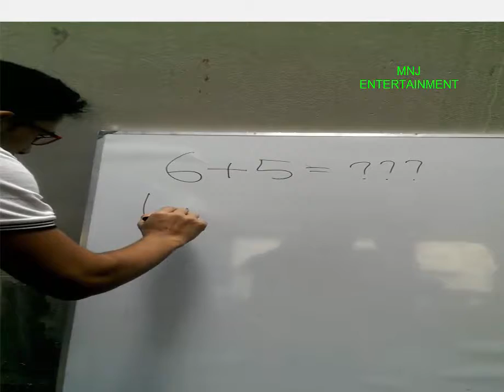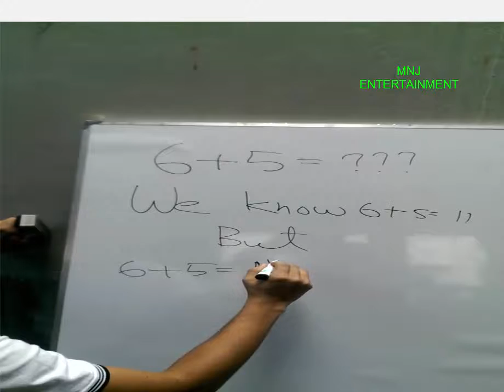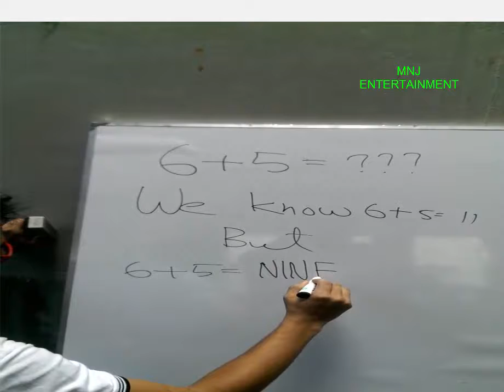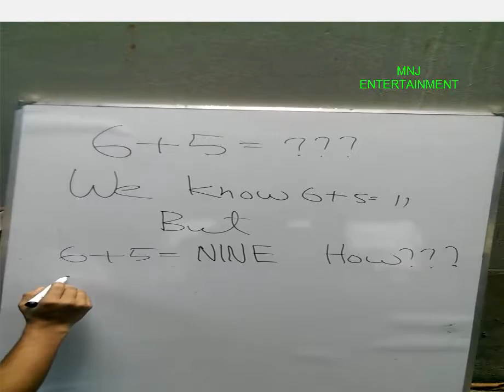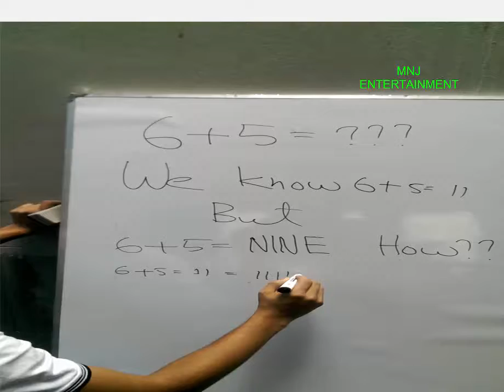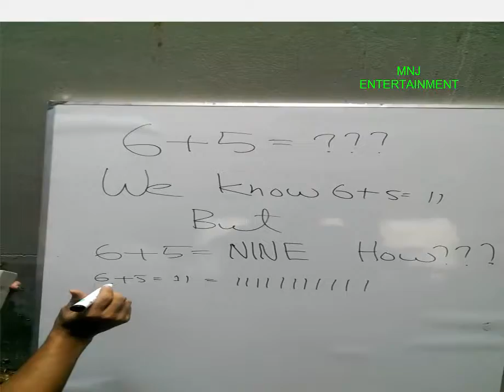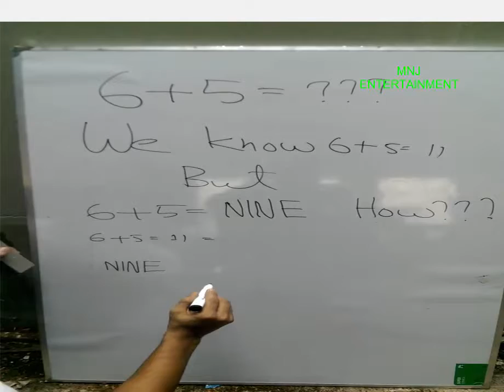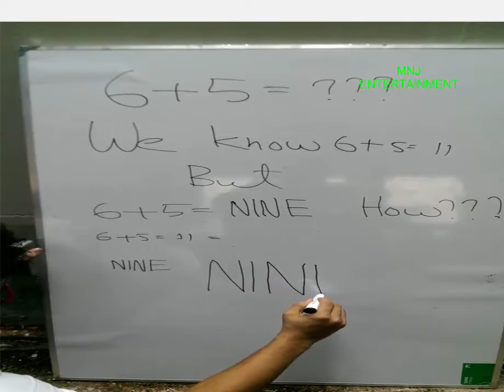How To Embrace Your Teacher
6+5=9 How?   How to embrace your teacher. Enjoy the crazy math  And start your magic.